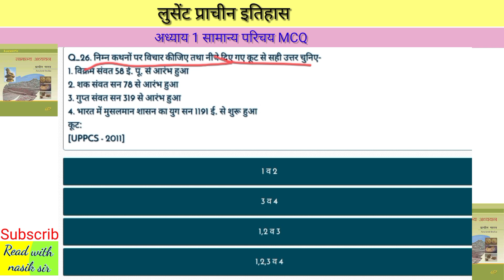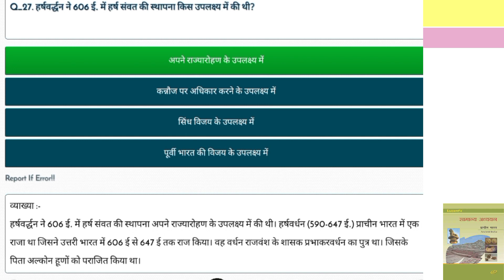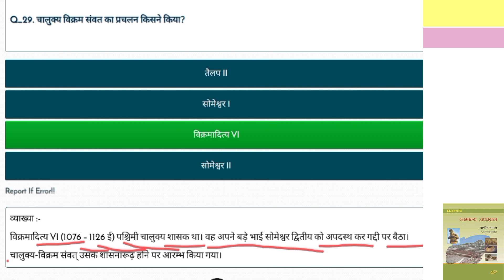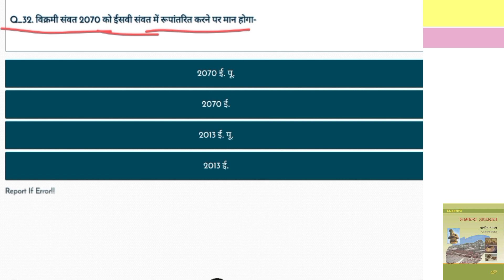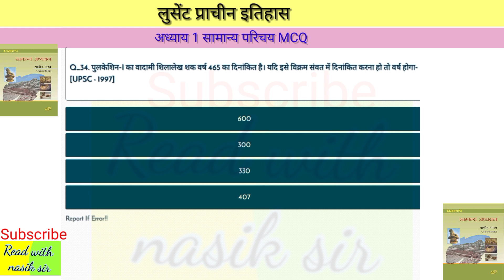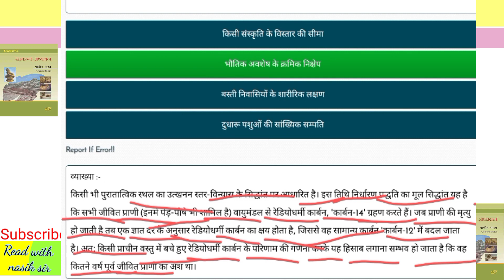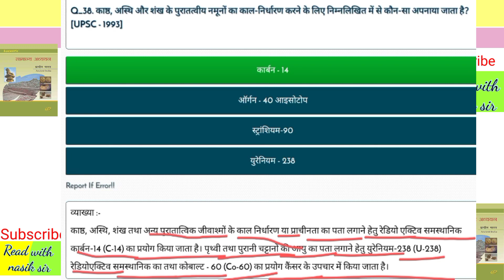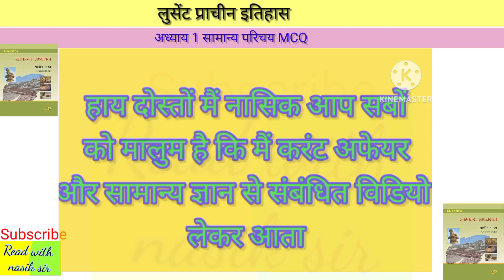लुसेंट इतिहास। प्राचीन इतिहास। इतिहास MCQ ।। इतिहास पार्ट 2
आप लोगों के लिए करंट अफेयर और जीके से संबंधित यह यूट्यूब चैनल बनाया हूं यहां में करंट अफेयर तथा जीके का वीडियो डालता रहूंगा ताकि आप लोगों के लिए बहुत सारे प्रतियोगी परीक्षा में काम आए ।यहां आपको शिक्षा से संबंधित बहुत सारी जानकारियां प्राप्त होंगी इसलिए आप हमारे वीडियो को लाइक कीजिए तथा चैनल को सब्सक्राइब कीजिए और शेयर भी कीजिए आप सब का सपोर्ट मेरे लिए बहुत जरूरी है आप हमें सपोर्ट करेंगे तो मुझे हौसला मिलेगा और मैं वीडियो बनाते रहूंगा।